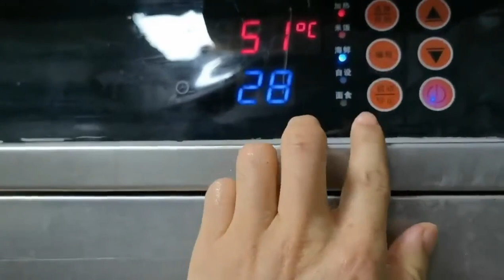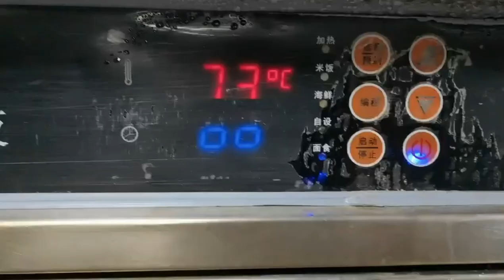2022原始點溫熱食譜-花椒水起司蒸五穀米飯